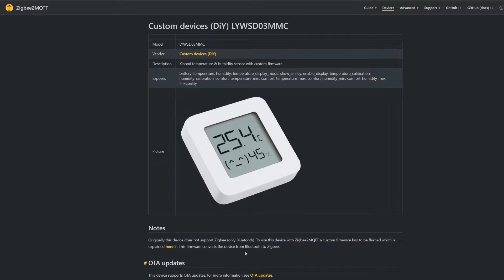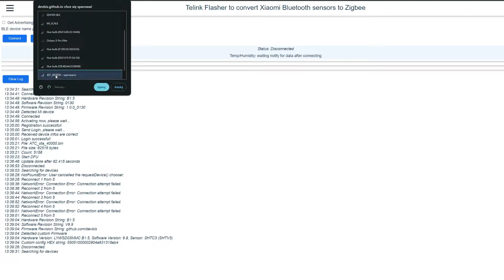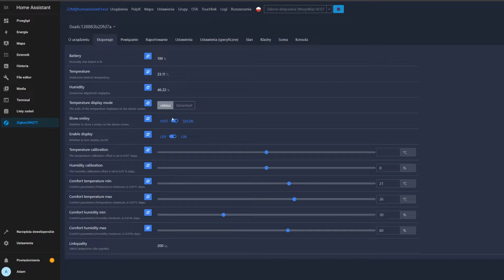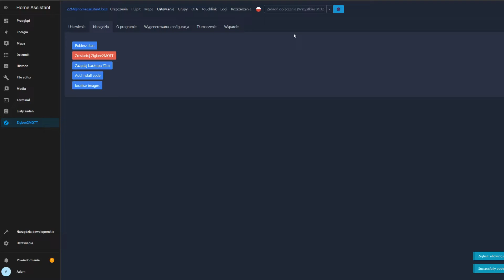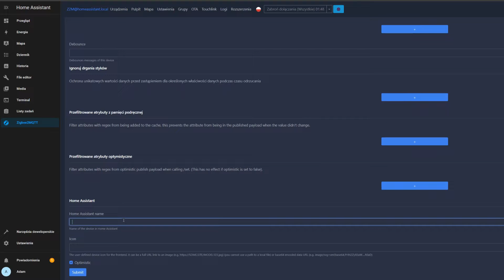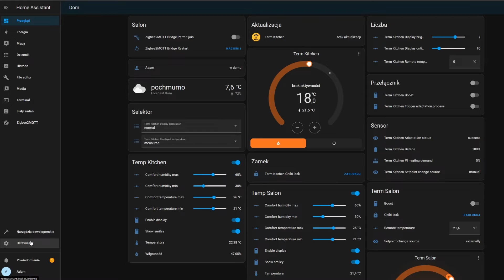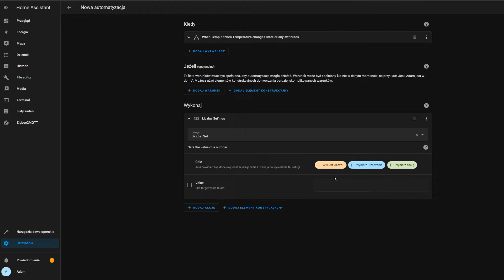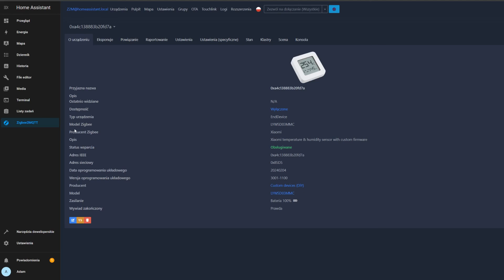Pairing together Bosch BTH-RA smart thermostat II and LYWSD03MMC temp sensor into Home assistant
0:00 Intro
1:55 Converting LYWSD03MMC to Zigbee
6:14 Connecting LYWSD03MMC to home assistant Zigbee2MQTT
6:44 Xiaomi temperature and humidity sensor settings overview
7:40 Connecting the Bosch BTH-RA Thermostat II to home assistant
9:40 Bosch BTH-RA Thermostat II settings overview
11:30 Linking xiaomi temperature sensor to Bosch thermostat remote temperature setting
16:55 Set xiaomi reporting interval to 30 seconds